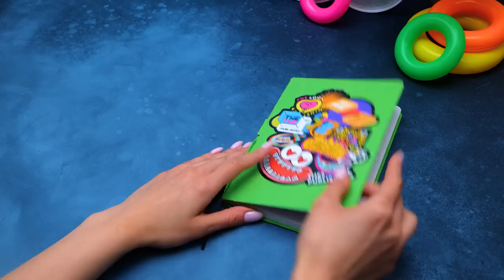Customize Your Nesting Dolls Into Cutest Characters 🎨✨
Hi, friends! It's time for another adventure with so slick and mischievous Sammy! You won't believe what happened this time. Sammy accidentally messed up Sue's fantastic nesting doll set. Oopsie daisy! And guess what? Instead of coming clean right away, he had the craziest idea to disguise himself as his own…hold on! Why spill all the beans, right?
Let's jump right into the world of beautiful nesting doll customization! First, we'll gather all the colors and fun stuff we need for the craft. Then, we'll let our imaginations run wild as we draw incredible characters on each nesting doll. They all are going to be different. Brace yourselves for a stunning unicorn from the magical land of Tibidaba, a super cool bee, and a bunch of even cuter characters you've never dreamed of! Wowza! They look absolutely marvelous!

But wait, there's a surprise in store. Sammy's loving grandmother promised to show up! And Sam and Sue will be turning their creativity on maximum, trying to impress her with their nesting doll customization. Do you want to see all that pizzazz and be mesmerized by the stunning final result? Then you’d better stick around until the end of the video and witness the magic!

Also, don't forget to hit that subscribe button and give us a thumbs up if you had a blast, and feel free to explore other fun crafts episodes on our channel:

Title: Cuckoo